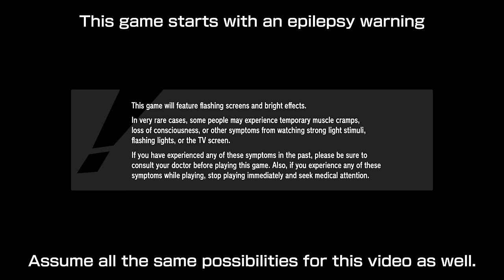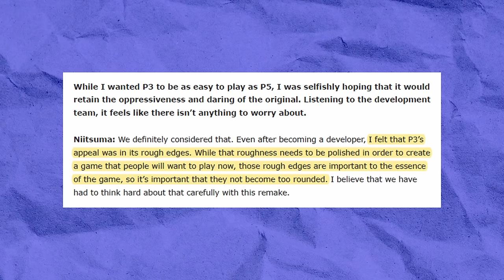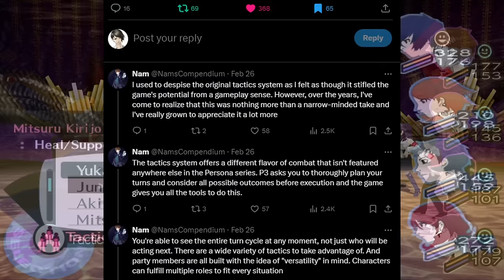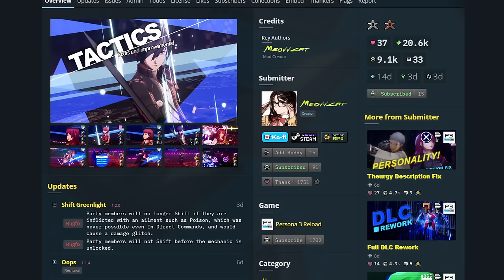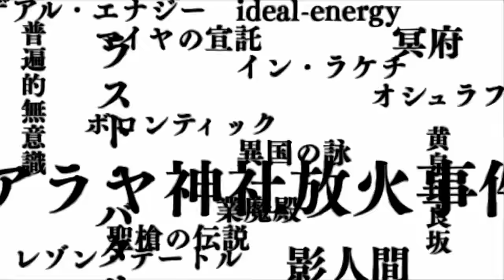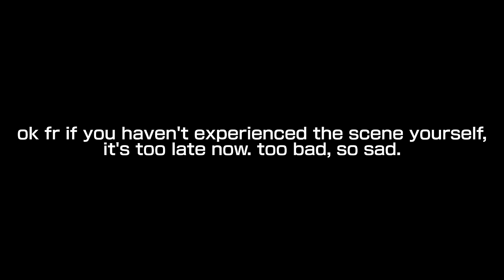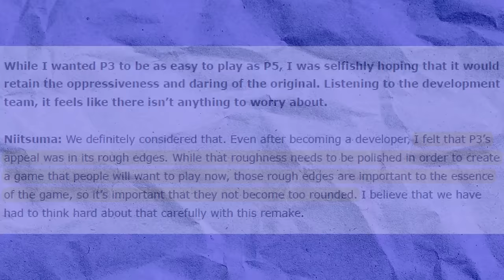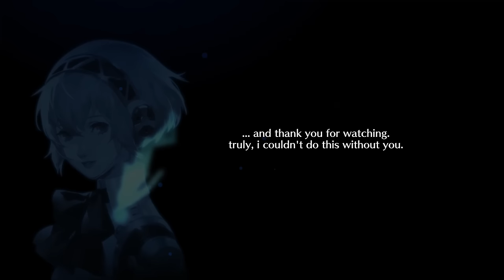How Persona 3 Reload BARELY Missed the Mark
game provided to me by sega & atlus

timestamps:
0:00 intro
4:13 a day in the life of reload
9:26 tartarus reloaded (all gameplay stuff)
29:46 persona 3 without the edge™
38:23 character expansion (and a little talk on the voice work)
47:48 the aesthetic
53:07 did it do persona 3 justice?
56:00 patrons, music used, special thanks, and extra footage creds

The first time I played Persona 3 was in 2017, I played Persona 3 FES and would later play Persona 3 Portable in 2018. I've played FES several times and Portable twice. Persona 3 has easily become one of my favorite games. Despite never asking for a Persona 3 remake, I was pretty receptive to the idea upon seeing the trailer footage as it seemed as though Persona 3 Reload was going to be faithful to the original PS2 Persona 3 with a few returning features from Persona 3 FES. I was mentally prepared to possibly making a Persona 3 Reload review. While no content from Persona 3 Portable was included, I was still open to seeing what else new and old the P3RE had to offer. In this Persona 3 Reload analysis we will answer these questions:
Does P3R live up to the standard of the original P3 or P3F? Does it exceed it?
Find out how Persona 3 Reload missed the mark of perfection on Dragon Bal-- I mean, my Persona 3 Reload Critique.

(It should be noted that the DLC for Episode Aigis / The Answer was announced towards the end of this video's production, so I guess Reload will be the "new" P3FES for some people.)

Alternative titles:
How Persona 3 Reload Missed the Mark
Persona 3 Reload is Borderline Peak.